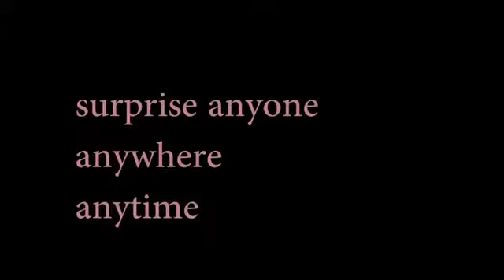Aperture (Gimmick and Online Instructions) by Eric Jones and Tango Magic V0021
From the mind of Eric Jones and Mr. Tango, a new concept of a gaffed coin that is sure to fool everybody. This a new version of the old Karate coin, a Chinese coin whereby the hole magically opens to let a finger go through it! Easy to perform, with the quality you've come to expect from Tango Magic.

Included:
Gaffed coins and one regular Chinese coin
Video link instructions